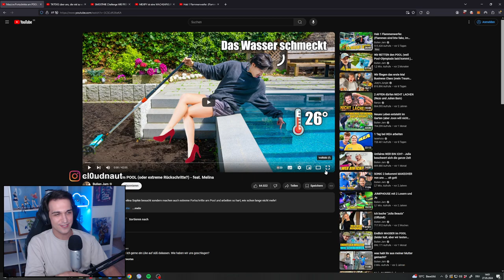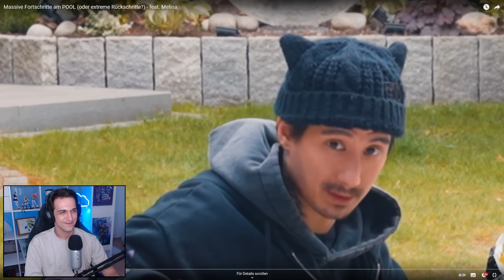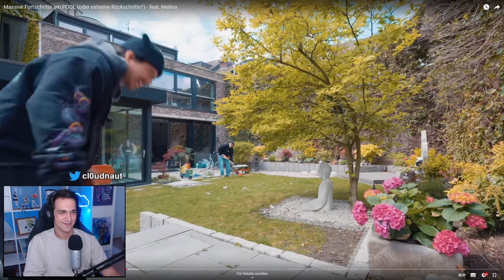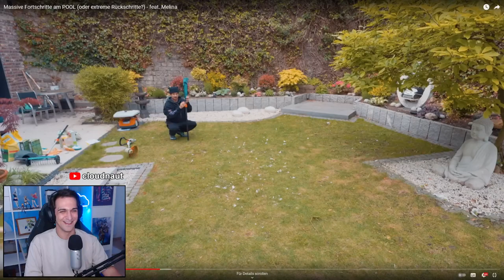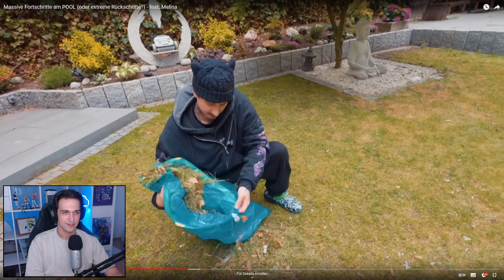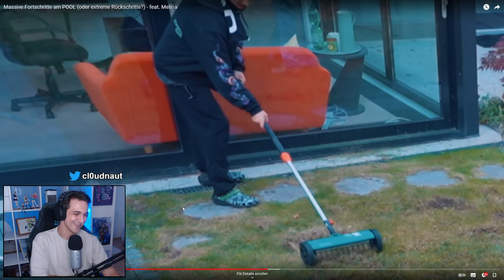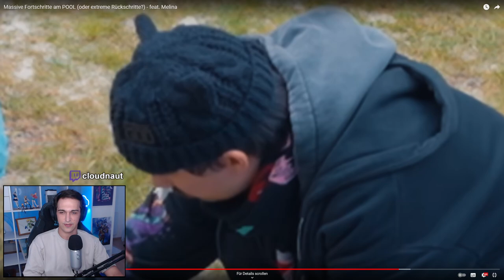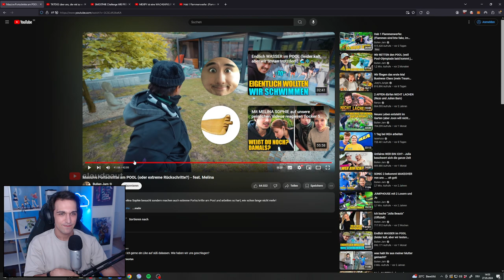Massive Fortschritte am POOL (oder extreme Rückschritte?) - feat. Melina | Reaction auf Julien Bam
Ungeschnittener Just Chatting Livestream von Twitch in dem auf " Massive Fortschritte am POOL (oder extreme Rückschritte?) - feat. Melina " von Julien Bam reagiert wird.